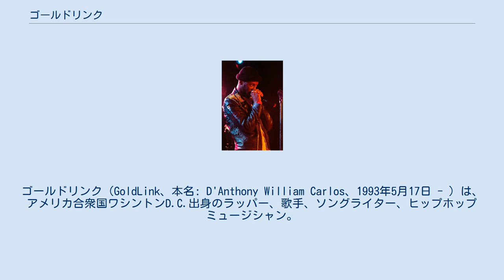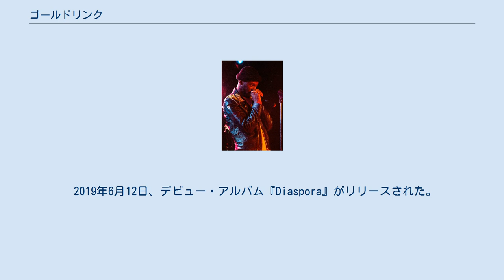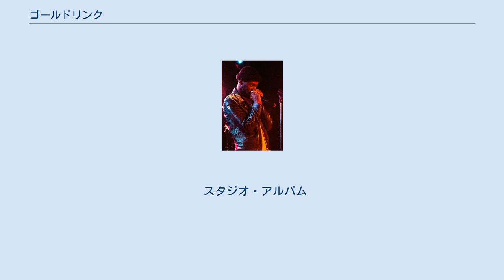ゴールドリンク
ゴールドリンク（GoldLink、本名: D'Anthony William Carlos、1993年5月17日 - ）は、アメリカ合衆国ワシントンD.C.出身のラッパー、歌手、ソングライター、ヒップホップミュージシャン。
 2014年のミックステープ『The God Complex』が話題となり広く知られるようになり、2017年のミックステープ『At What Cost』でグラミー賞のノミネートを受けた。
 ライブでのGoldLink（2015年） 1993年5月17日、ゴールドリンクはワシントンD.C.に生まれる。
両親が別居した後、ゴールドリンクは母親と共にメリーランド州ボウイに移り住み、最終的にはバージニア州に定住した。
ゴールドリンクはバージニア州アレクサンドリアのヘイフィールド・セカンダリー・スクールを卒業した。
 ゴールドリンクは2014年にミックステープ『The God Complex』をリリースし、批評家から高く評価され広く知られるようになる。
 2015年6月、XXLフレッシュマン・クラスに選ばれた。
10月、2作目のミックステープ『And After That, We Didn't Talk』を発表し、シングル「Dance on Me」と「Spectrum」をリリースした。
 2017年3月24日、3作目のミックステープ『At What Cost』をリリースする。
リードシングル「Crew」は米ビルボード・ホット100で最高45位を記録し、第60回グラミー賞の最優秀ラップ／歌唱パフォーマンス賞にノミネートされた。
 2018年、クリスティーナ・アギレラの楽曲「Like I Do」にフィーチャリングで参加し、第61回グラミー賞の最優秀ラップ／歌唱パフォーマンス賞にノミネートされた。
 2019年6月12日、デビュー・アルバム『Diaspora』がリリースされた。